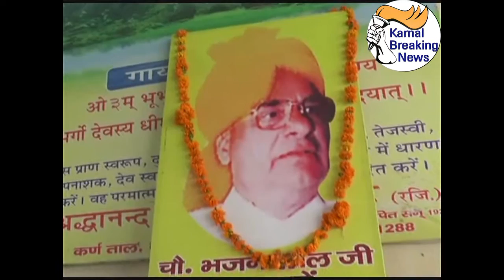Karnal Bhajan Lal Jyanti Manayi Sadgi Bhare Andaaj Me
Karnal Bhajan Lal Jyanti Manayi Sadgi Bhare Andaaj Me Breaking - करनाल के श्रद्धानंद अनाथालय में पूर्व मुख्यमंत्री चौधरी भजन लाल की मनाई गई जयंती सादगी भरे अंदाज में - करनाल के श्रद्धानंद अनाथालय में पूर्व मुख्यमंत्री चौधरी भजन लाल की जयंती मनाई गई ,भजन लाल समर्थकों द्वारा आयोजित कार्यक्रम में भजन लाल की तस्वीर पर पुष्प अर्पित कर उन्हें नमन किया और अनाथालय के बच्चों में फल वितरित किए गए !
हजका जिला प्रधान रहे पवन शाहपुर व पूर्व विधायक नफे सिंह  ने कहा कि चौधरी भजन लाल ने हरियाणा के मुख्यमंत्री पद पर रहते हुए प्रदेश का चहुंमुखी विकास किया ! भजन लाल हर वर्ग को साथ लेकर चलते थे , भजनलाल एक कुशल राजनीतिज्ञ होने के साथ-साथ सच्चे समाजसेवी भी थे ! उन्होंने कहा कि चौधरी भजनलाल के मन में गरीबों और असहाय लोगों के लिए एक दर्द था और वे जब तक इस संसार में रहे उन्होंने गरीबों और दीन दुखियों के लिए काम किया ! चौधरी भजनलाल हरियाणा ही नहीं बल्कि देश के सर्वमान्य नेता थे, इसलिए आज भी लोग उन्हें याद करते हैं !